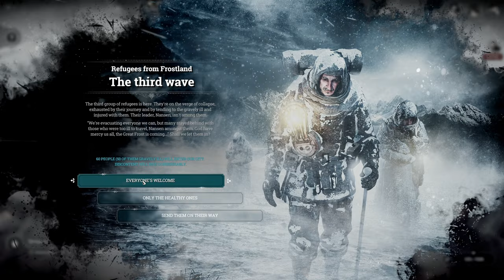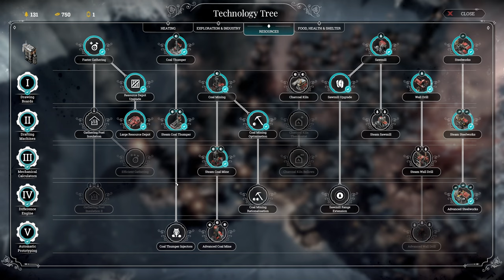Frostpunk | Full Playthrough | Ep. 10 - The City Grows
Join us for our playthrough of Frostpunk, an story-driven city builder set in a world destroyed by ice. We must make difficult decisions if we hope to survive the cold.